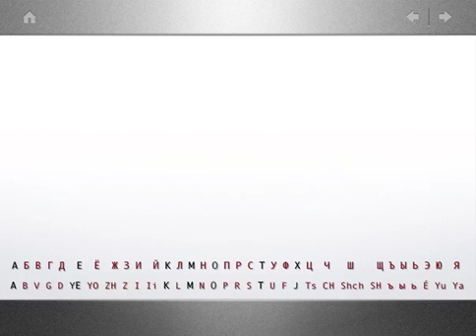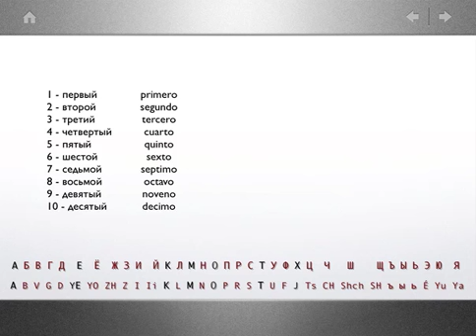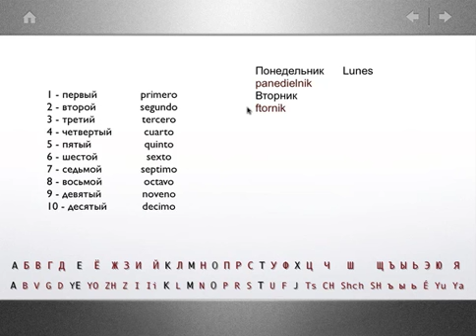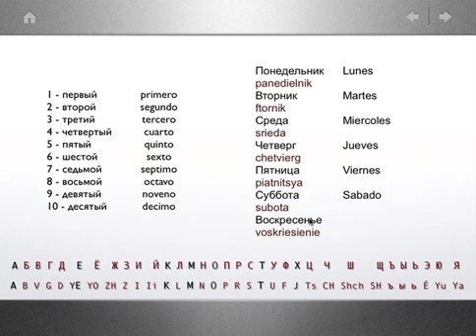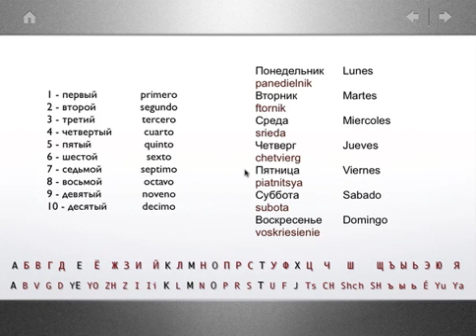Ruso en Español - Orden numerico - dias de la semana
Aprende los ordenes numericos junto
a los dias de la semana.. y veras porque
las dos se relacionan!

de Learnguage!